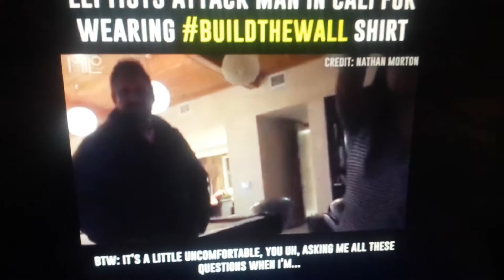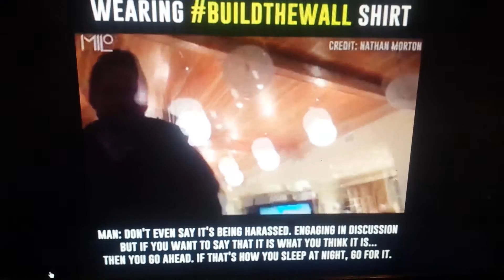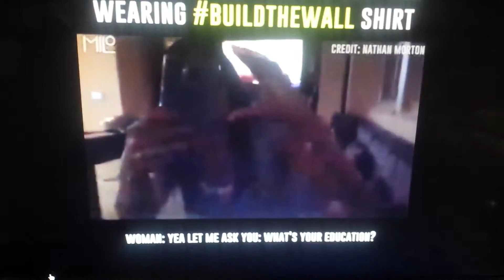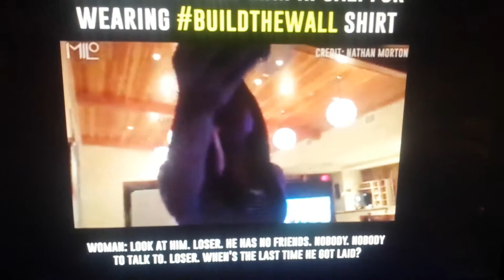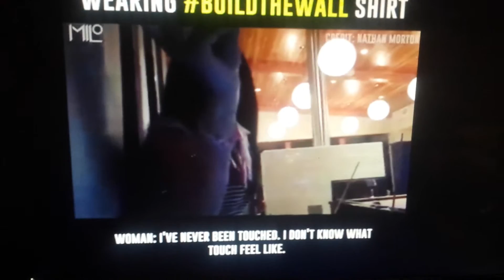When millennial attack a Trump supporter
A pussy millennial fag and some ugly illegal Mexican bitch attack a guy for wearing a BuildTheWall t-shirt.